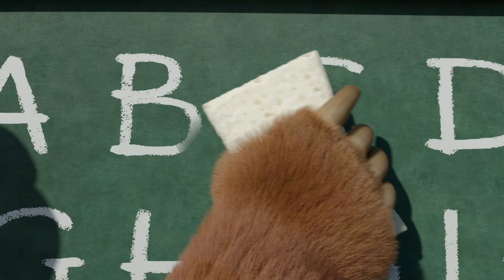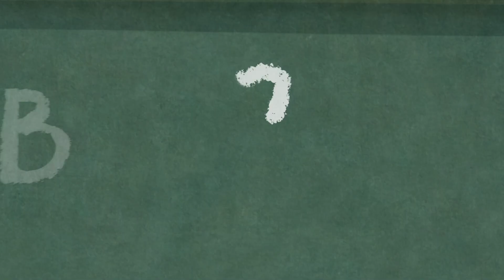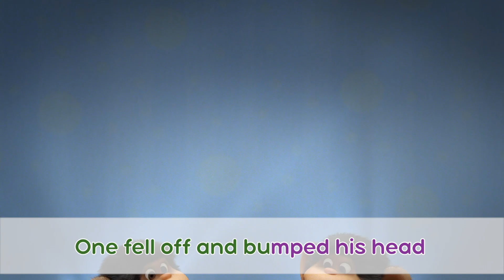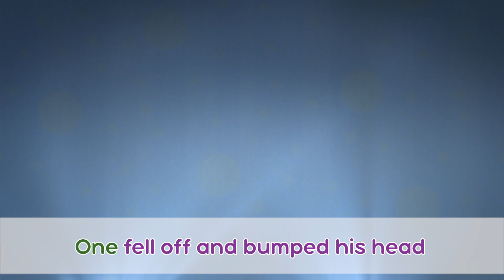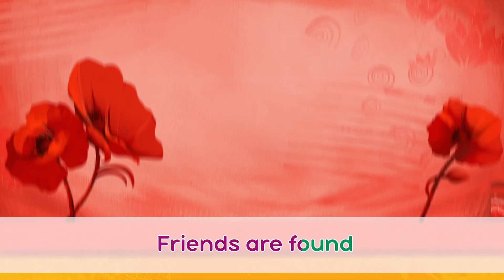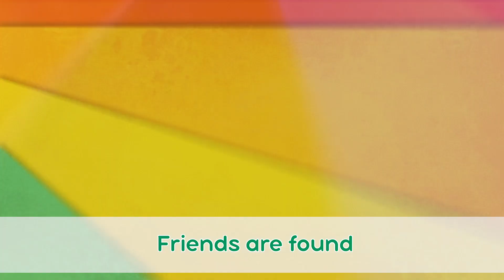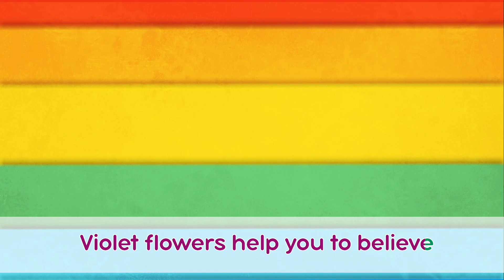🎤 TaDaBoom English🤓Repeat after me🙌Karaoke collection for kids 🎵 Masha and the Bear songs